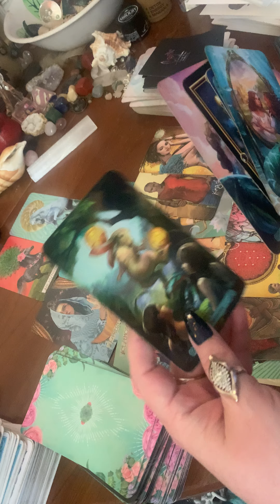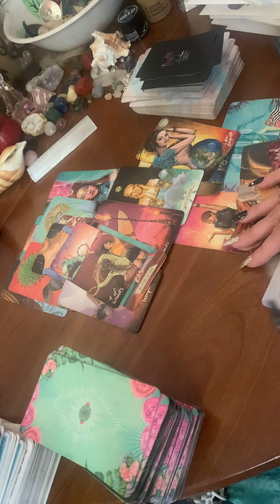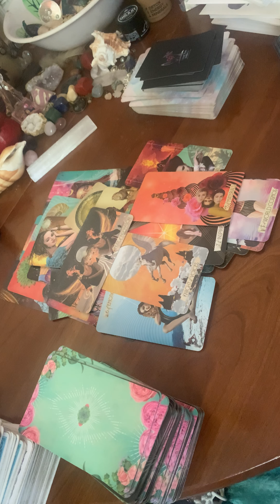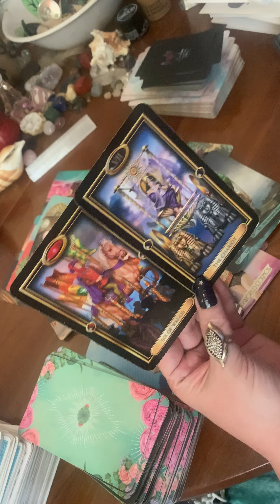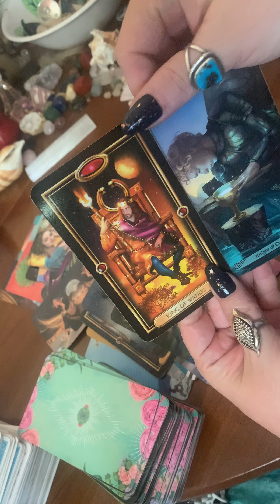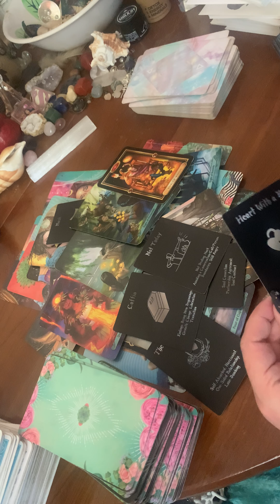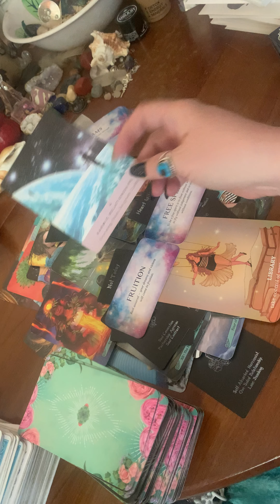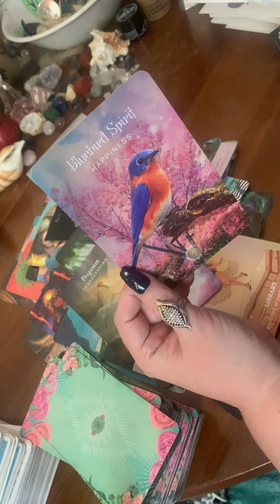🚨ONE WAY OR ANOTHER… THIS CONNECTION IS GOING TO CHANGE YOUR LIFE 🔮 POWERFUL MANIFESTOR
Tarot readings 🏃🏻‍♀️ 🏃‍♂️ 🏃🏽

lucaredtarot
On IG just like THAT 👆👆All lowercase letters- one word. No spaces, numbers or special characters. I will not contact you first about a reading. Get in while I’m still doing personals if you’d like 👍 i probably won’t be doing them forever it’s pretty draining 🥹🏃🏻‍♀️🚶🏻‍♀️🧎🏻‍♀️🙏🏻

Thank you for tips and donations🙏🏻Anyone wishing to help me grow my channel- donations are accepted here👇Thank you 🙏🏻Much love and appreciation to you all 🙏🫶May you be blessed in return x10👇👇

Info on personal readings:
Love 💕
Finances/any blocks 💰 Messages from Spirit 🌞 Full video reading (anonymous YouTube readings that you can go back and watch anytime) $44 currently subject to change.
Website coming SOON to streamline my booking process.